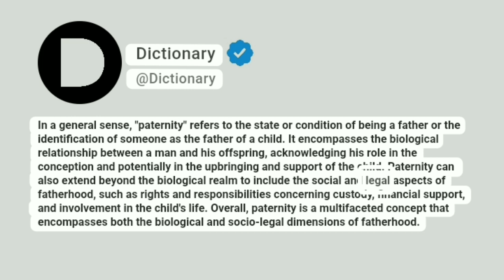Paternity Meaning In English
In a general sense, "paternity" refers to the state or condition of being a father or the identification of someone as the father of a child. It encompasses the biological relationship between a man and his offspring, acknowledging his role in the conception and potentially in the upbringing and support of the child. Paternity can also extend beyond the biological realm to include the social and legal aspects of fatherhood, such as rights and responsibilities concerning custody, financial support, and involvement in the child's life. Overall, paternity is a multifaceted concept that encompasses both the biological and socio-legal dimensions of fatherhood.